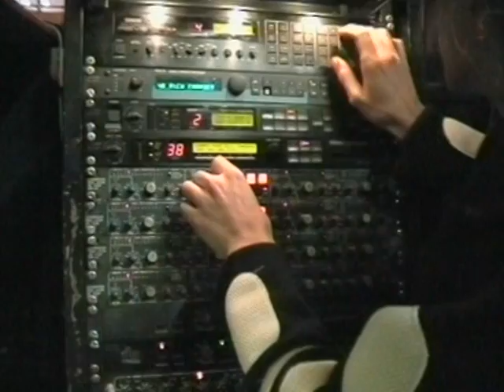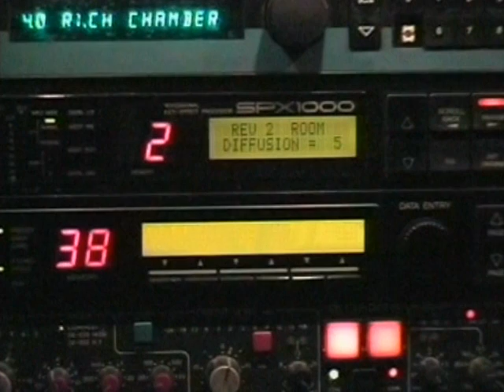Doof - Mars Needs Women